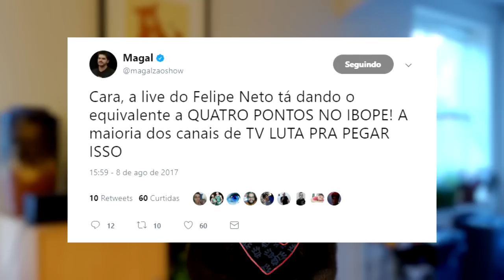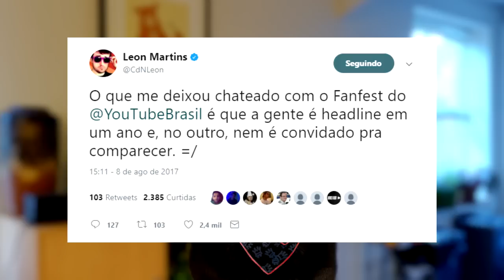RezendeEvil e Leon reclamam que não foram convidados para o YouTube FanFest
RezendeEvil, Leon do Coisa de Nerd e vários outros youtubers reclamaram que não foram convidados para o fanfest 2017